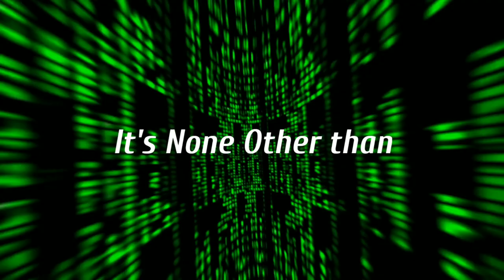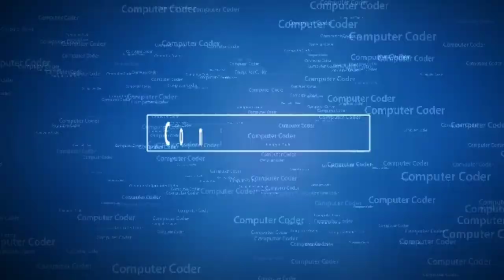Computer Coder | Channel Trailer | Computing World | Promo-ComputerCoder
🔔Click The Icon "Select All" Get New Videos Updates

And  computer coder is available in instagram do Share your thoughts , questions in the following Instagram page 👇🏻👇🏻

❤️About Computer Coder,
Hi! I’m Hari .This channel will give you information about Programming languages , python ,Java , computer ,  Internet, Linux tutorials, Tips and tricks in English Language . On YouTube I will sharing my experiences about programming languages with you.